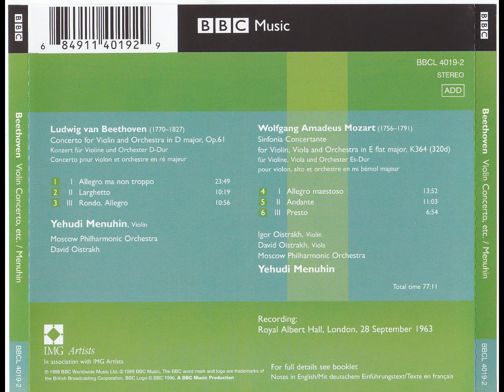Mozart: Sinfonia Concertante in E-flat, K. 364 - Igor Oistrakh, David Oistrakh, Yehudi Menuhin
Sinfonia Concertante in E-flat, K. 364
00:00 - I. Allegro maestoso
13:51 - II. Andante
24:55 - III. Presto

Igor Davidovich Oistrakh (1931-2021), Violin
David Fyodorovich Oistrakh (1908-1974), Viola
Baron Yehudi Menuhin (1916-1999), Conductor
The Moscow Philharmonic Orchestra
Live recording the 28th September of 1963, at the Royal Albert Hall, South Kensington, London, Great Britain.